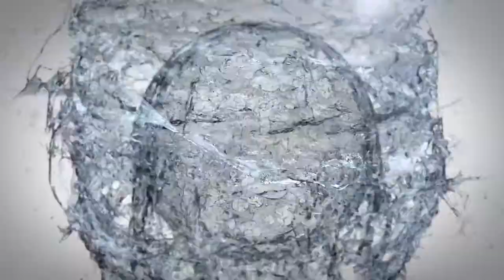Duaderm Doğal ve Bitkisel Cilt Bakım Ürünleri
Duaderm doğal ve bitkisel cilt bakım ürünleriyle, cildiniz koruma altında.
Duaderm, mucizesi içinde saklı!